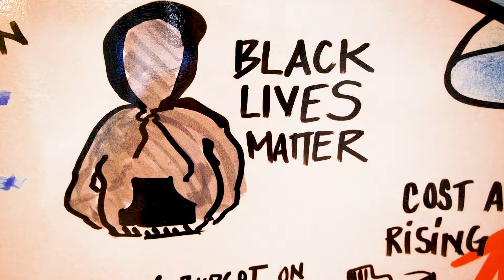Vermont Legal Aid: Trust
Vermont Legal Aid reflects on 50 years of working for our clients.